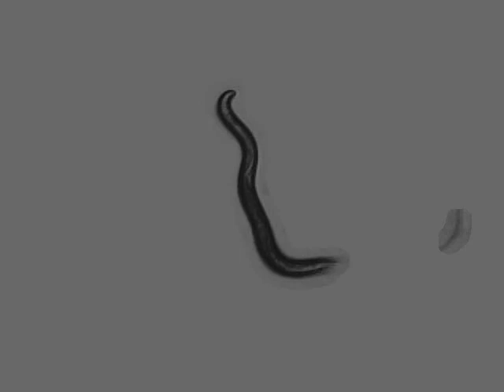CB1112 cat-2(e1112)II | 4 days | 2014-03-29T18:06:16+01:00 (speed up 8x)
strain : CB1112

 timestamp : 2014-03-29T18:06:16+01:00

 strain_description : cat-2(e1112)II

 sex : hermaphrodite

 stage : adult

 ventral_side : clockwise

 arena : ..

 .. style : petri

 .. size : 35

 .. orientation : away

 food : OP50

 lab : ..

 software : ..

 .. version : 423b4be3119d36644e9fd44c5d8c216756a55ed6

 .. featureID : @OMG

 base_name : 43_R_3_CB1112_3_day4_CW_2014_03_29__18_06_16___7___11

 days_of_adulthood : 3

 worm_id : 14863

 total time (s) : 898.623

 frames per second : 31.348